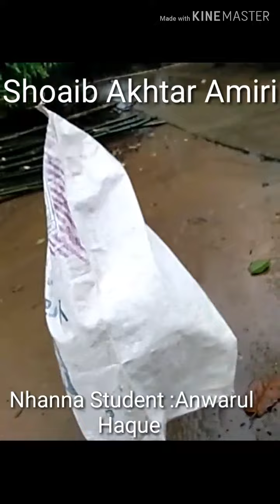future of India Nannha student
Yeah hain mulk ka Future yahi bachha mulk ka dhara badal sakta hain barish iske padhai me aar aati kase preshani ke sath padhne ja raha hain :Nhanna Student Anwarul Haque with Shoaib Akhtar Amiri